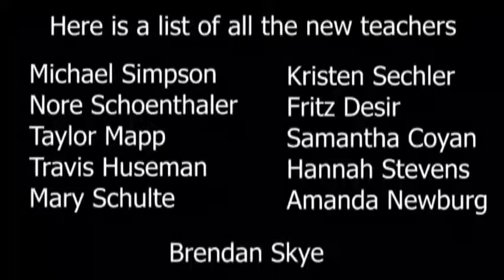Blazer News Center - September 24, 2019